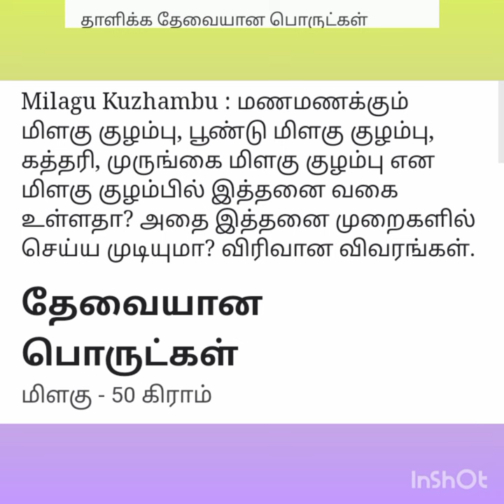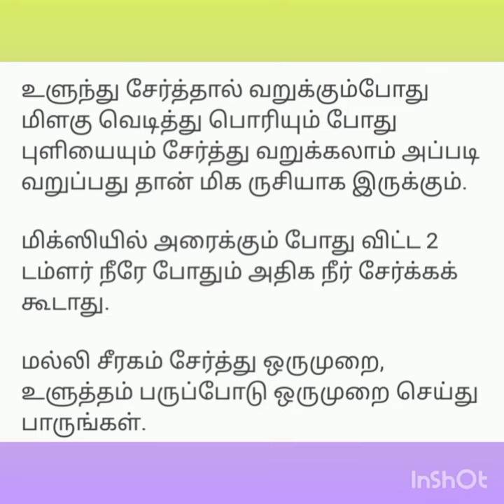மிளகு குழம்பு செய்முறை